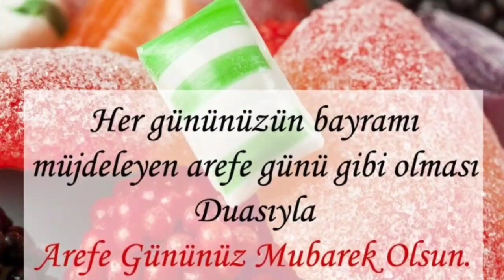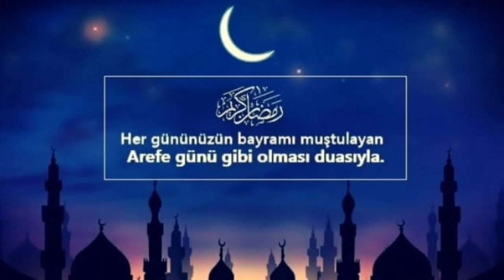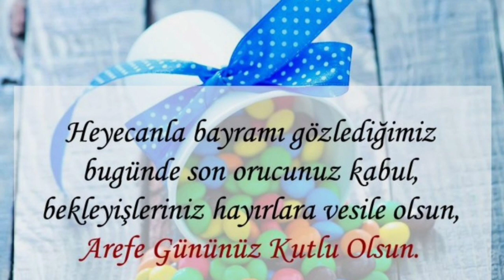AREFE GÜNÜ MESAJLARI 2023🌹AREFE GÜNÜ KUTLAMA MESAJLARI🌹AREFENİZ MÜBAREK OLSUN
Gülay'ın Mutfağı YouTube kanalıma hoşgeldiniz.
Arefe Gününüz Mübarek Olsun 🌹🙏
En yeni arefe günü mesajları
En özel arefe günü mesajları
En güzel arefe günü mesajları
Arefe günü kutlama mesajları